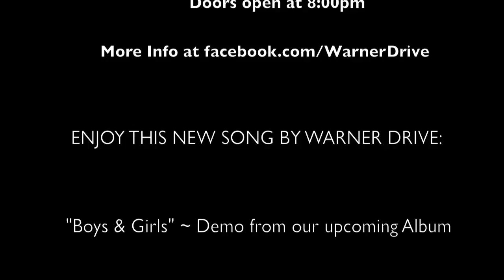New Song Preview ~ Warner Drive @ The Roxy Saturday Nov 10th!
Jonny Law talking about what to expect from Warner Drive at this Saturday's show at The Roxy (Nov 10th). New demo song at the end of the video!